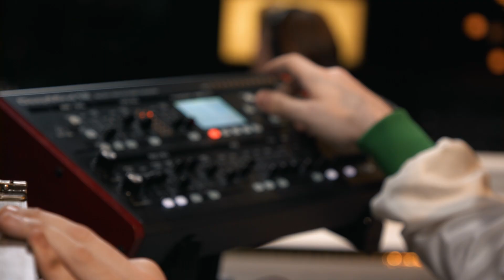High Pulp - Feral (Live on KEXP)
presents High Pulp covering Radiohead's “Feral” live in the KEXP studio. Recorded June 1, 2022.

Andrew Morrill - Alto Saxophone
Antoine Martel - Modular + Synthesizers
Bobby Granfelt - Drums
Kaeli Earle - Bass
Rob Homan - Keyboards
Trevor Eulau - Guitar
Victory Nguyen - Tenor Saxophone & Flute

Host: Eva Walker
Audio Engineers: Julian Martlew & Drew Pine
Audio Mixer: Drew Pine
Mastering: Ian Davidson
Cameras: Jim Beckmann, Alaia D’Alessandro, Carlos Cruz & Scott Holpainen